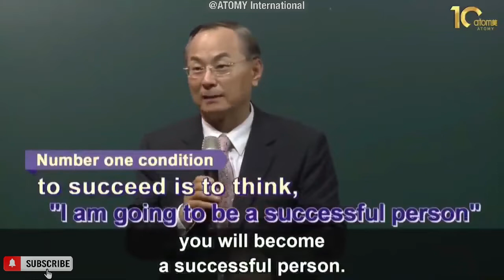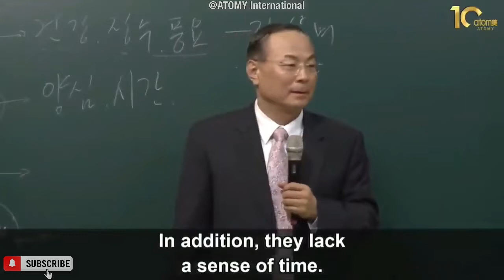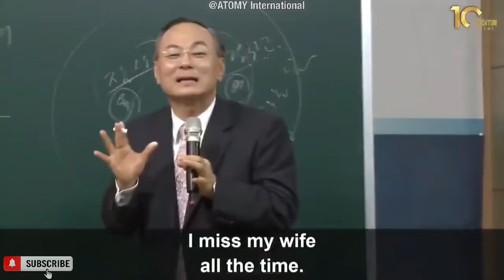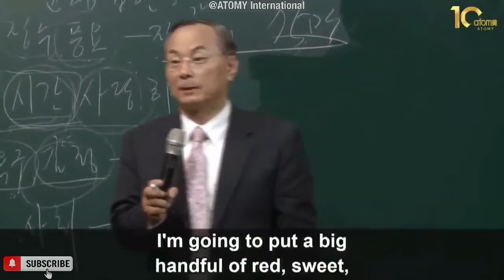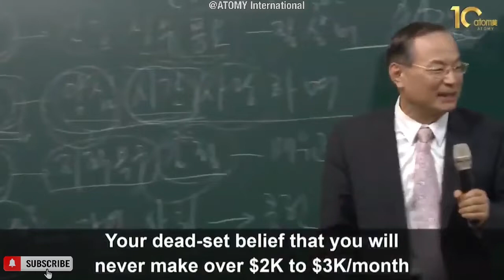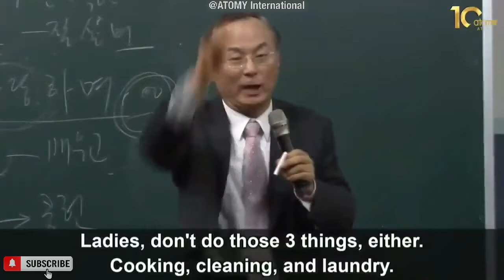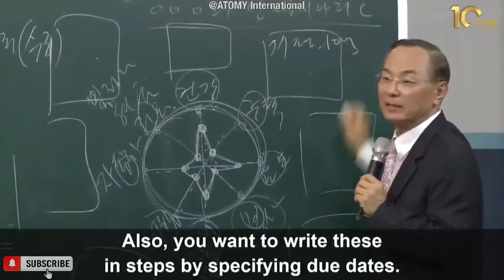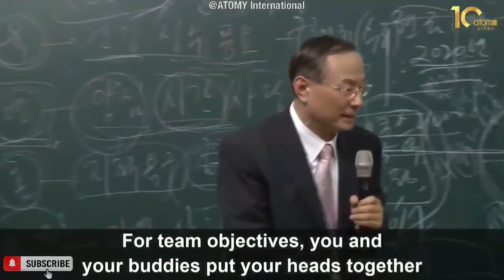Balanced Life & Life Scenario | CEO Han Gill Park